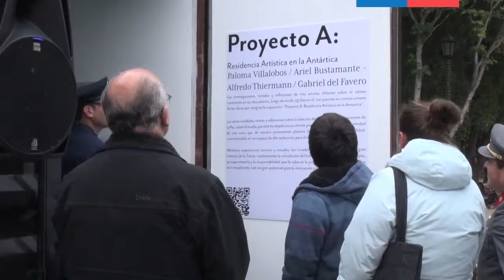Exposición Proyecto A